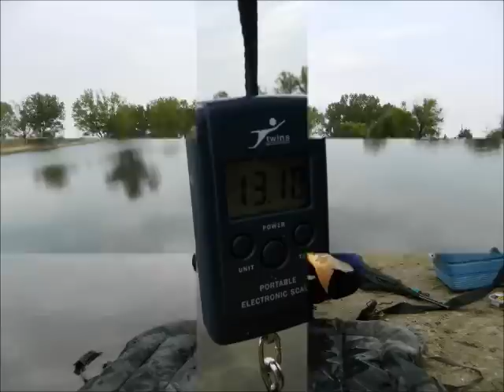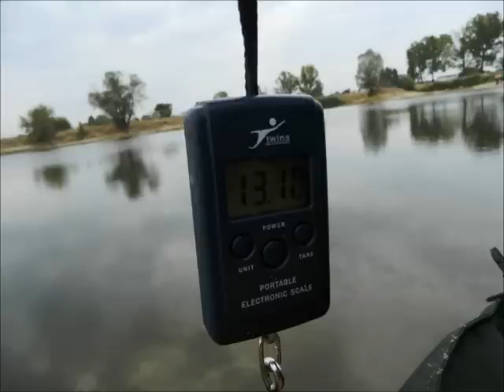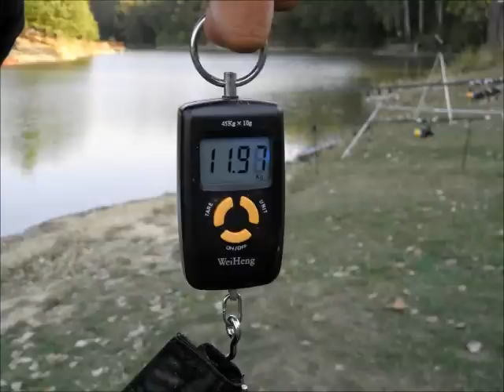My carp year 2012